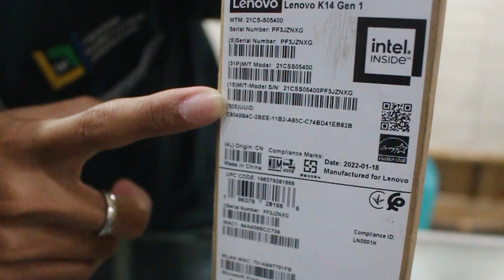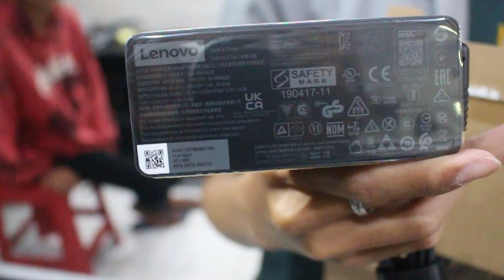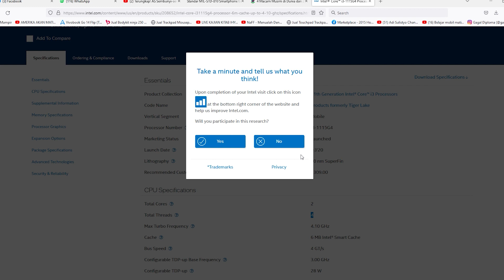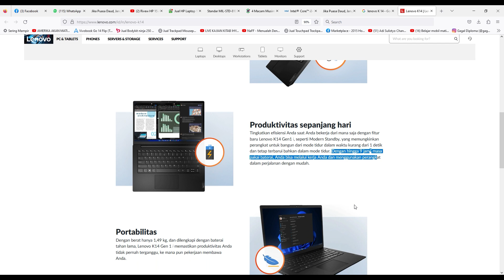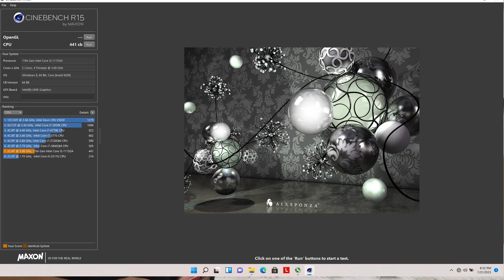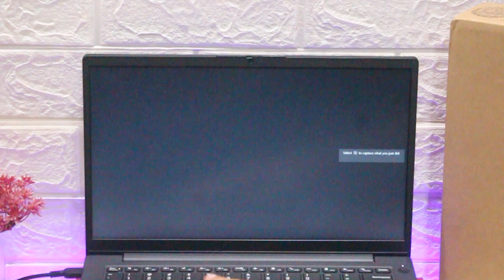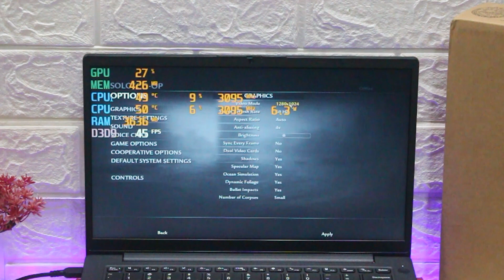New Unboxing lenovo K 14 Gen 1 Intip Kehebatannya